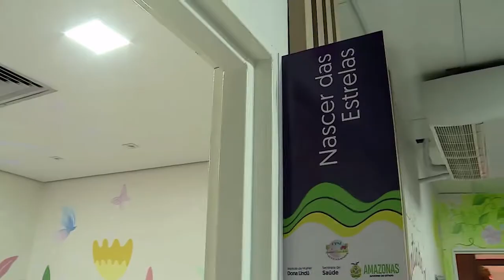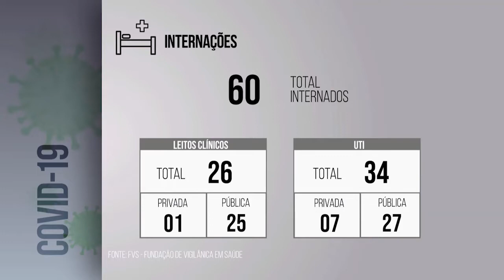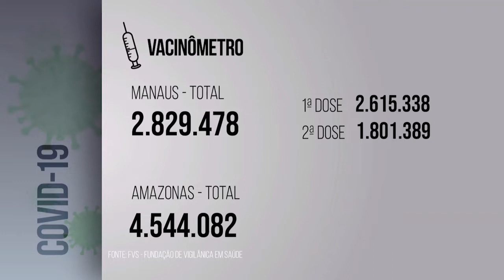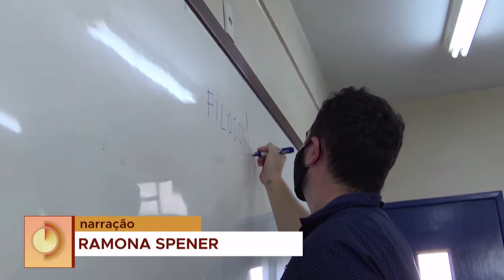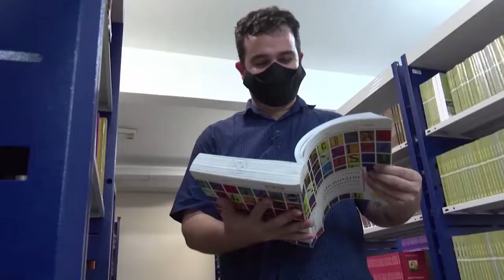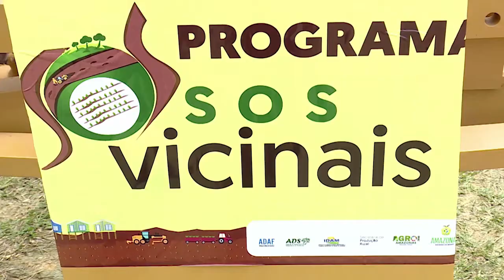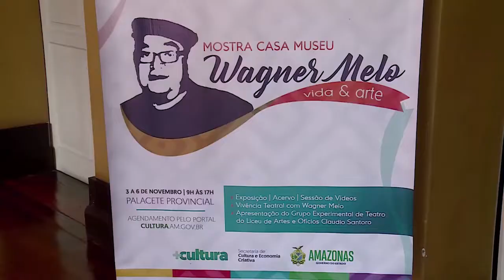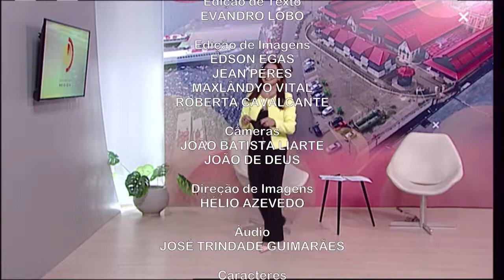JORNAL ENCONTRO DO MEIO DIA - 04.11.2021